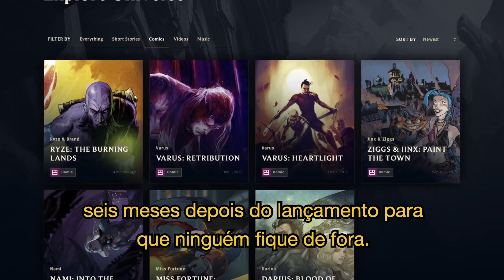Marvel e os quadrinhos do League | Diário /dev – League of Legends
Fechamos uma parceria com a Marvel Comics para desenvolvermos várias novas séries no mundo de Runeterra. A primeira edição de Ashe: Mãe Guerreira será lançada em 19 de dezembro de 2018 no Universo e na ComiXology.